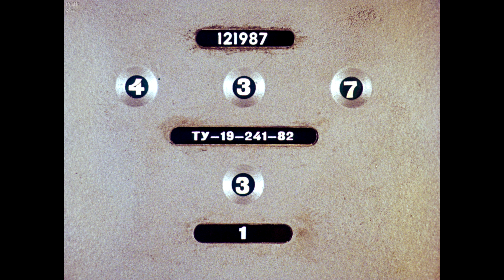Диафильм В.Уражцев - Как я был командующим